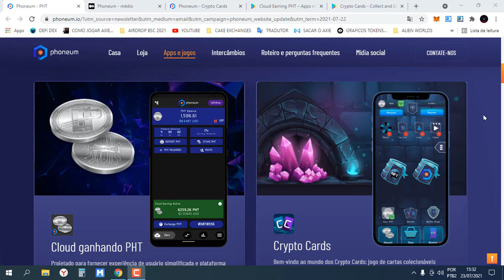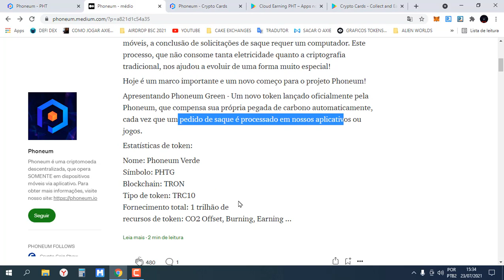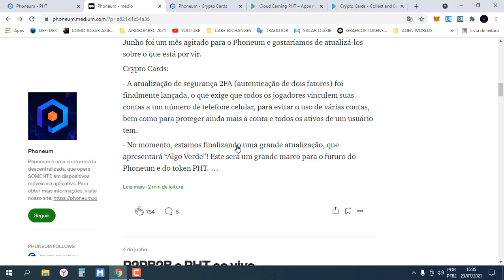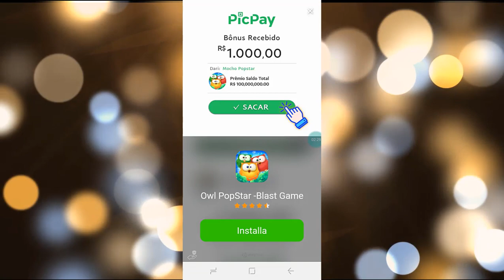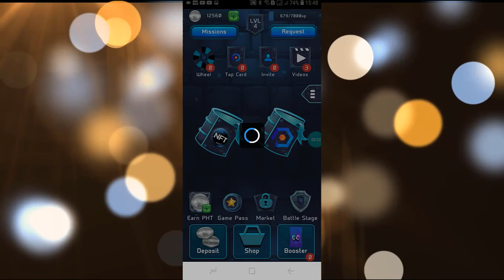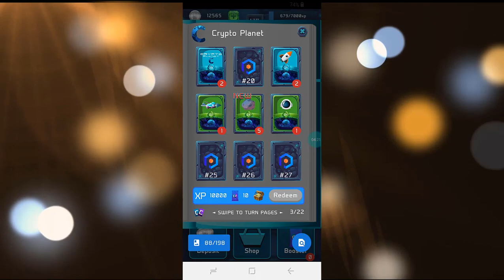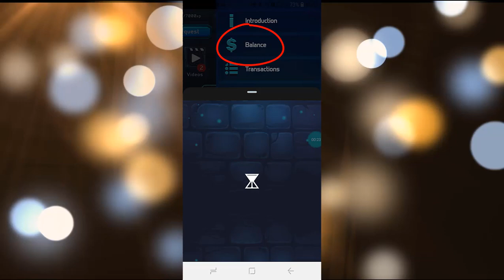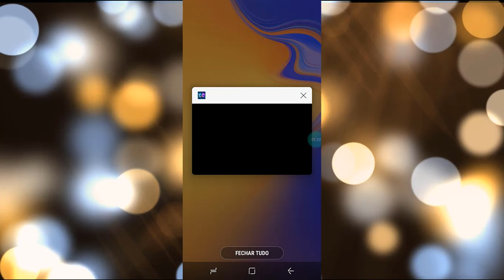NOVO Token na PHONEUM e o MELHOR APP para Ganhar Muitas PHT !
Nova Atualização da Phoneum trazendo um Token Novo para a Sua Plataforma. Saiba Qual o Primeiro App onde você poderá Ganhar esse Token
Código para Ganhar 200 PHT no Crypto Cards : watg93ef